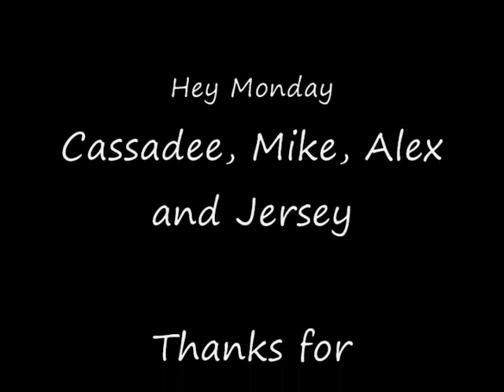Hey Monday Daily Interviews Hey Monday-Part 3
NOTE: put up the volume or wear headphones to listen to this better.

This part contains a series of "fun" questions and a game.

This is part 3 of our interview with them.

P.S. we apologie that Kesha's soundcheck interfered with the interview.  The House of Blue workers left the door open and it overpowered their voices and we lost the audio.  =[